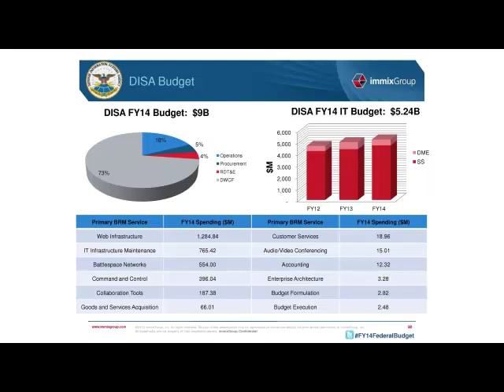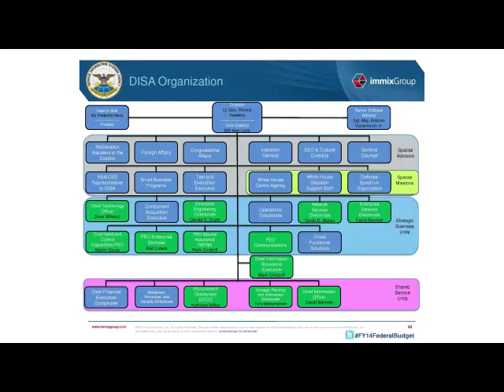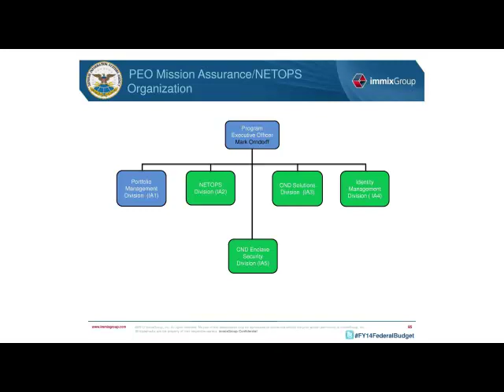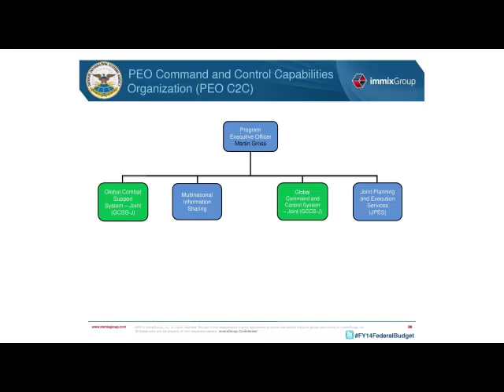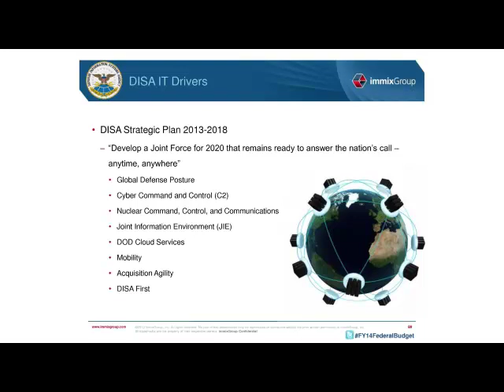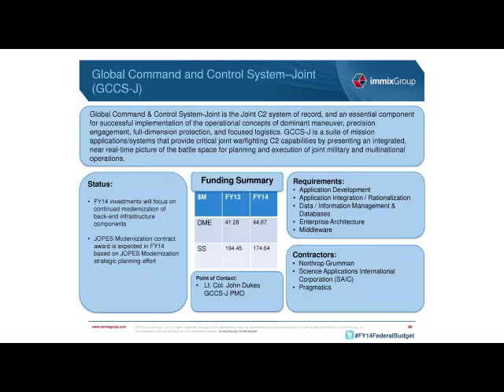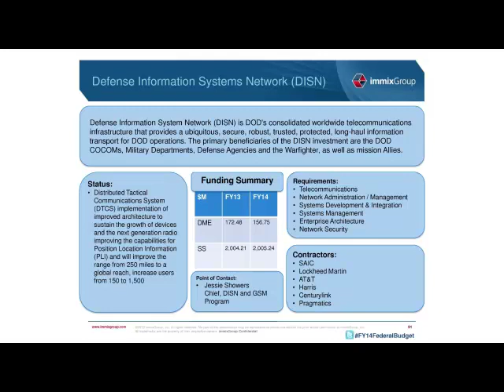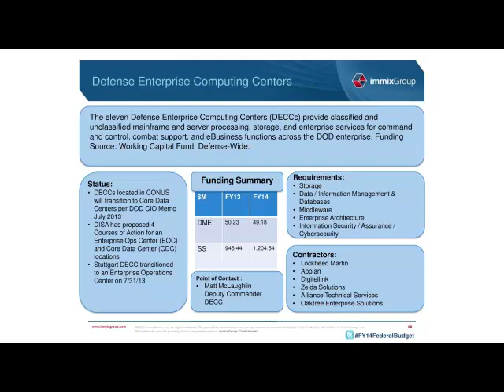FY14 Sales Opportunities within DISA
Sales opportunities within the Defense Information Systems Agency